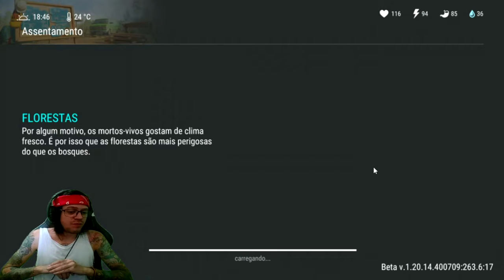●COMO LIBERAR A RODOVIA NO POSTO DE GASOLINA E ACHAR VELA DE IGNIÇÃO +BUG EXTRA 👁 Last Day On Earth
▬▬▬▬▬▬▬▬▬▬▬ஜ۩۞۩ஜ▬▬▬▬▬▬▬▬▬▬▬▬▬
💰chave pix para Fortalecer mercado pago:
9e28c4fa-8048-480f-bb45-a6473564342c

▬▬▬▬▬▬▬▬▬▬▬ஜ۩۞۩ஜ▬▬▬▬▬▬▬▬▬▬▬▬▬

Deixe o Like - 00:00